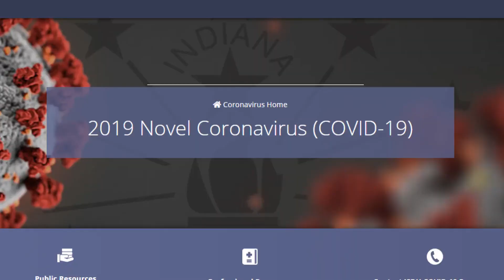Indiana COVID update: 238 new cases, 6 additional deaths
The Indiana Department of Health reported 238 new COVID-19 cases and 6 deaths in its latest update.